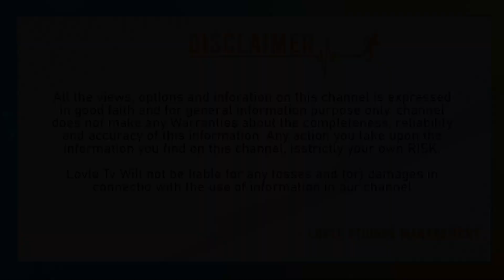ఘనంగా సుధీర్ నిశ్చితార్ధం..| Sudigali Sudheer Engagement | Sudigali Sudheer Marriage News | Lovle TV